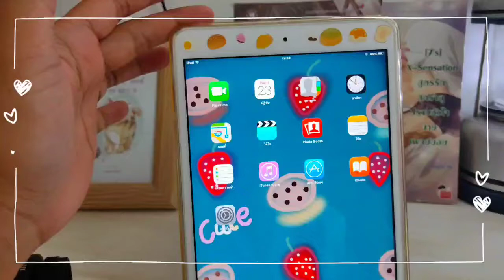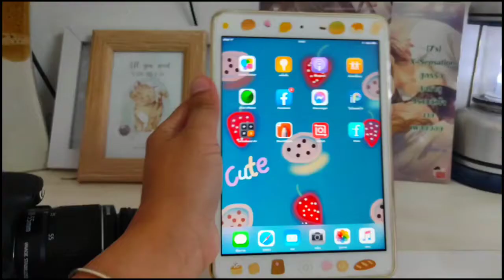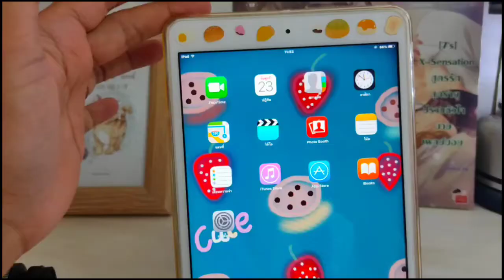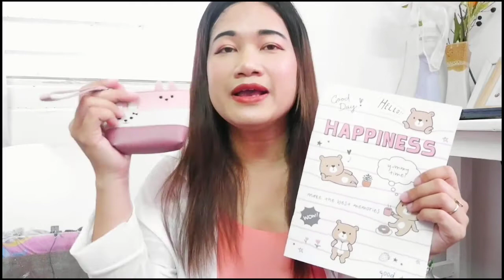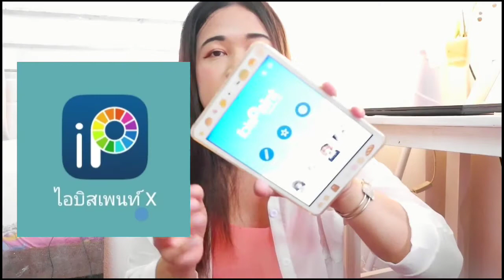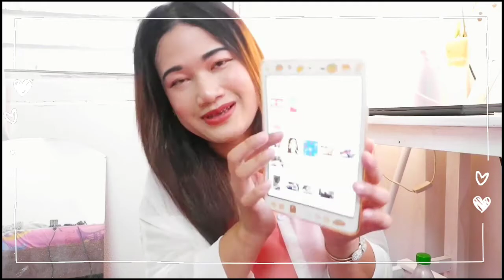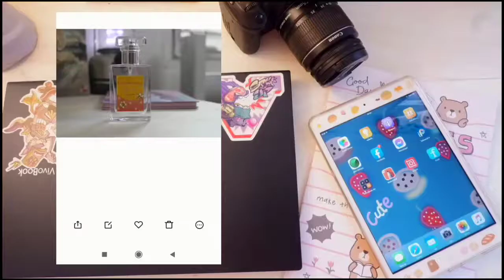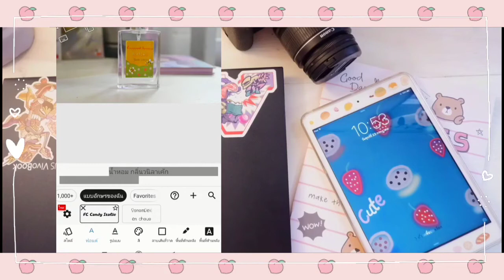study ทำงานที่บ้าน,vlog home, kingfa,🍶🐻 |kingfa star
ทำงานที่บ้านvlog home kingfa
สวัสดีทุกคน vlog home kingfa, วันมาwrok from home กันเถอะ ช่วงนี้ออกไปไหนไม่ได้เลยอยู่แต่บ้านเหงาๆเบื่อมา สนุกไปกับคลิปด้วยกันเถอะทำงานที่บ้าน,vlog home kingfa*

ทำงานที่บ้าน สบายๆ

คลิป vlog ของช่องเเนะนำ